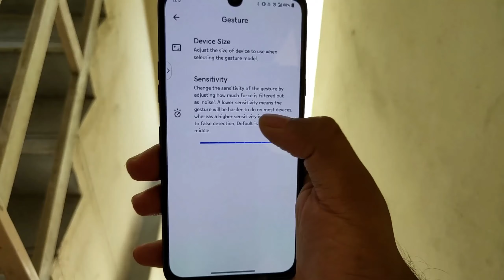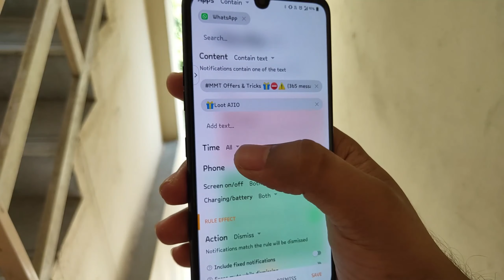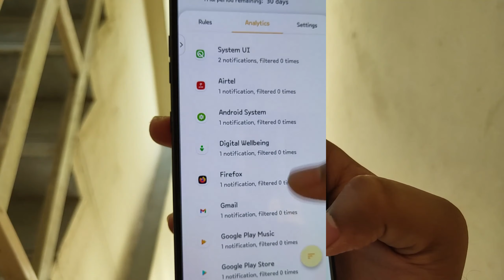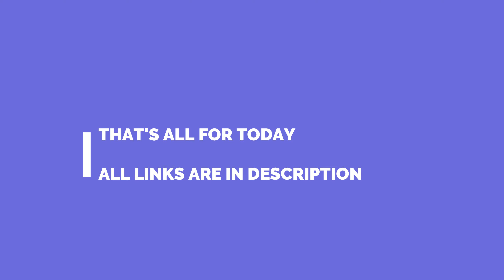BEST OF APPS #6 | MUST HAVE APPS 2020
Hey guys in this video I have shown some useful apps you should have in your phone, so make sure to watch the complete video till the end so that you would not miss any of them.